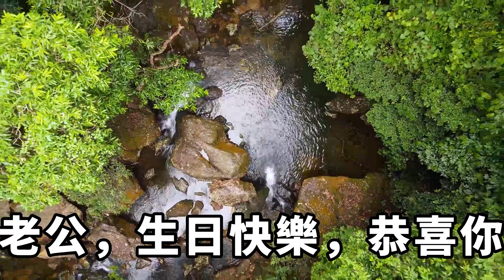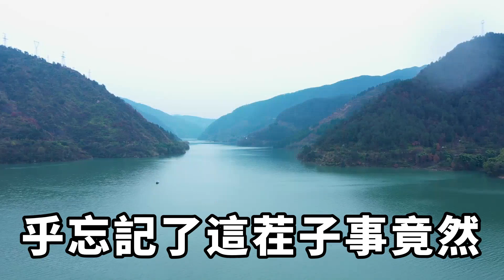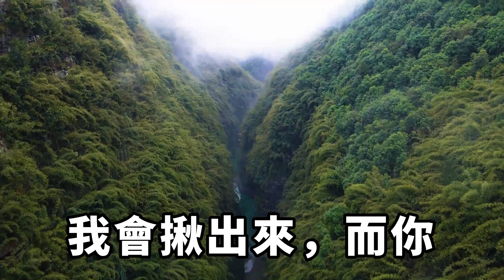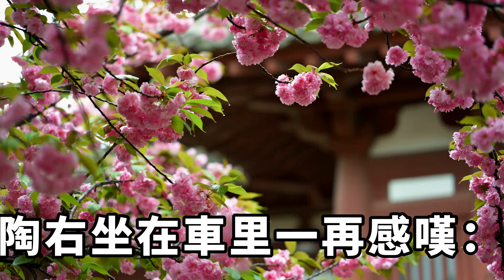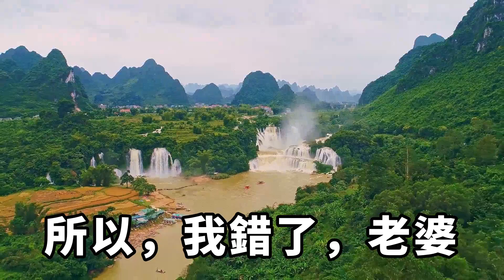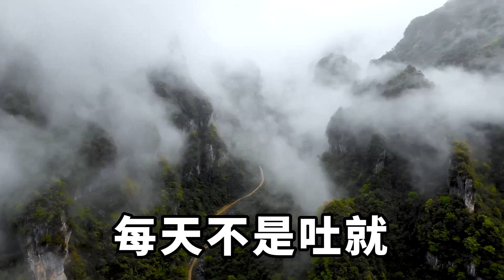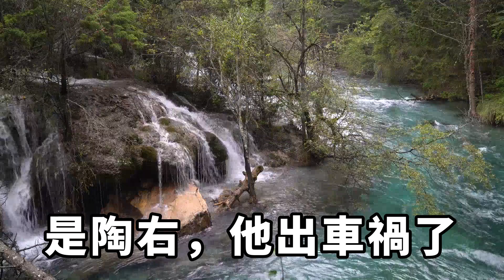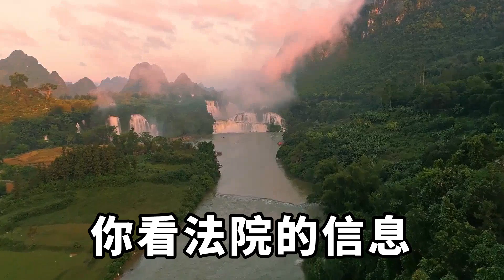老婆說給我準備了一個驚喜，老婆拿著兩條杠的驗孕棒，一臉開心地看著我從此之後，我無微不至地照顧著她，孩子出生後她卻突然崩潰了【淺談夕陽下】圍爐夜話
我生日的這天，老婆說給我準備了一個驚喜。
老公，生日快樂，恭喜你，你要做爸爸了。
老婆拿著兩條杠的驗孕棒一臉開心地看著我。
從此之後，我無微不至地照顧著她，風雨無阻地陪她去產檢。
孩子出生後，她卻突然崩潰了。
下面是觀眾常看的視頻，歡迎點擊觀看